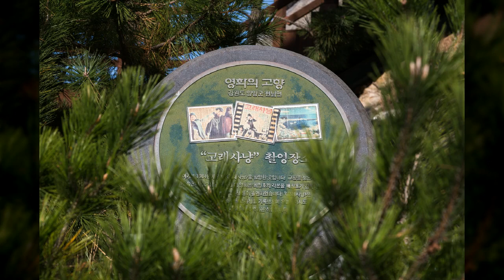남애항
1만8천개 이상의 다양한 컨텐츠들을 목록별로 구분하여 재생목록에 정리하였습니다.

1. Youtube, Pixabay, 공유마당에서 제공하는 음악과 사진들을 이용한 컨텐츠.
2. 일상이 담긴 Shorts 영상.
3. 플랫폼 기획 전반.
4. 랜선 여행 시리즈 - 국내, 전세계 대륙별 컨텐츠
5. 대한민국 역사 시리즈